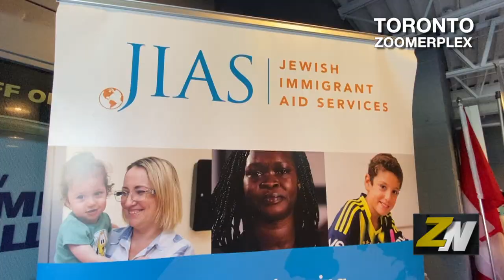ZNews - Resettled Ukrainian Girl is Gifted a Piano so she can continue her Musical Studies in Canada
ZoomerNews Videographer Darrin Maharaj talks to the people involved in helping to make this special donation possible...